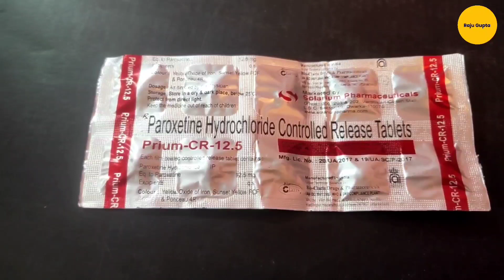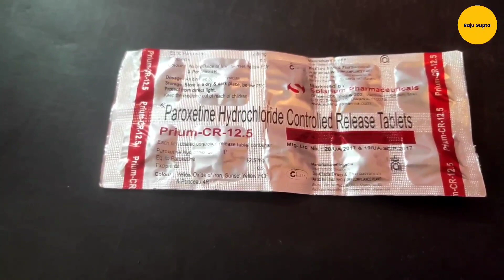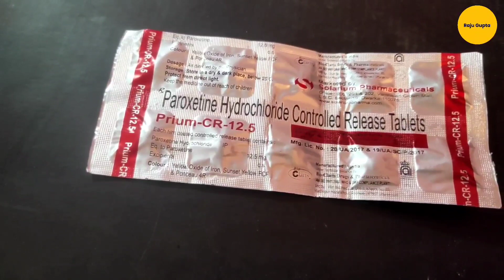हर समय मृत्यु का भय, तेज़ घबराहट, Anxiety, पुराना Depression, Panic Attack, O.C.D. की 1 दवा !!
paroxetine hydrochloride release tablets
prium - CR - 12.5